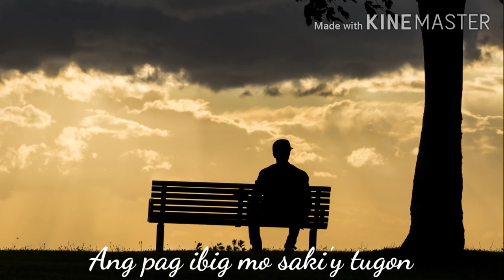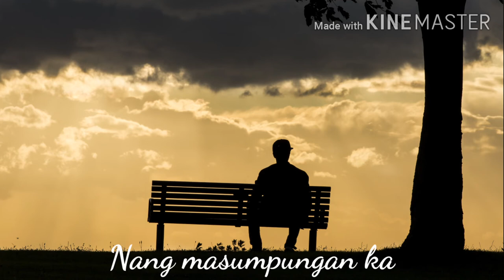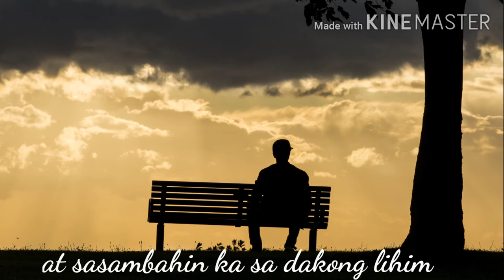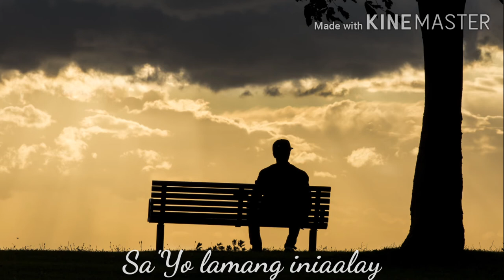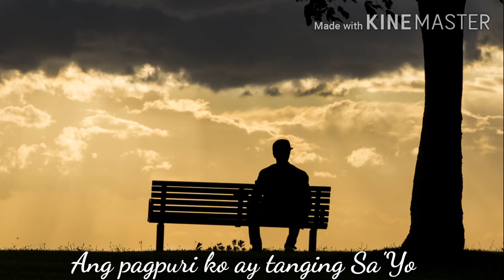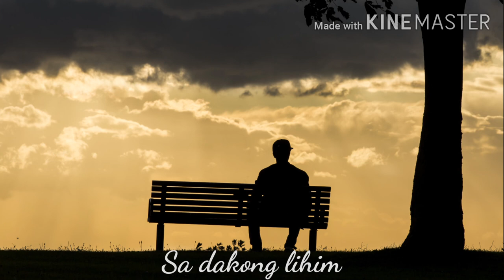Lilim by Mary Chee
Lilim